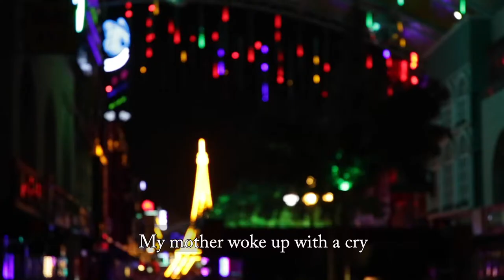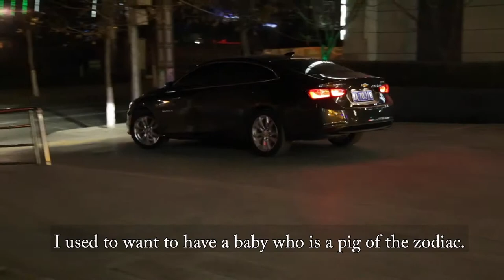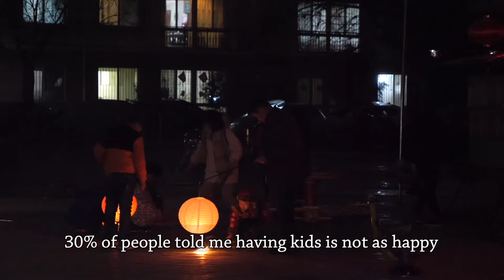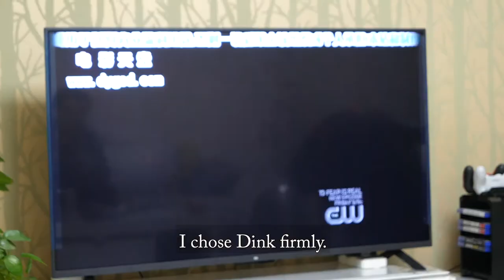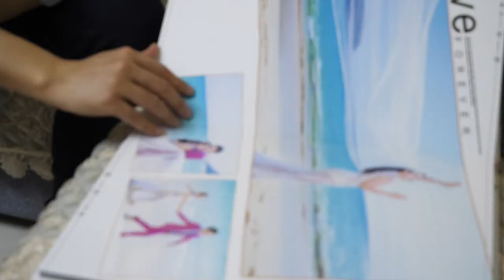The 90's dink couple's story—Shen&Yan